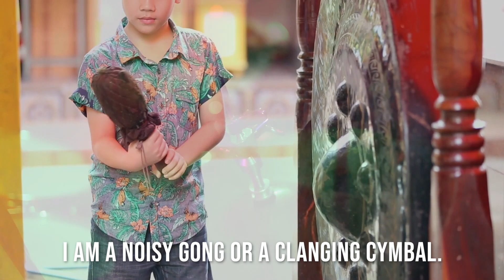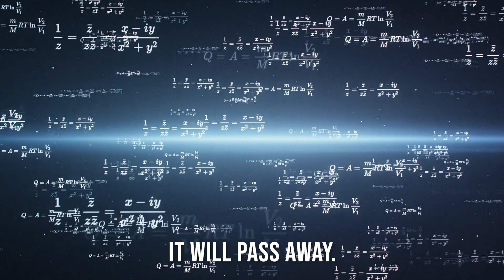The Way Of Love- 1 Corinthians Chapter 13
Known as the "Love Chapter." 1 Corinthians Chapter 13 describes the nature and importance of love. It begins by stating that even if someone has great spiritual gifts or performs impressive acts, but does not have love, they are nothing. The passage then goes on to describe the characteristics of love, such as patience, kindness, and humility.